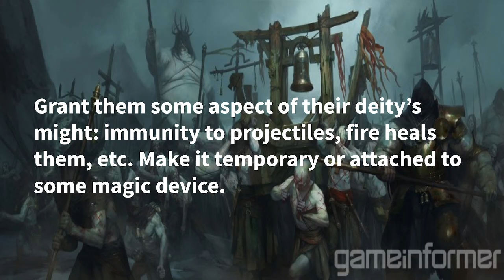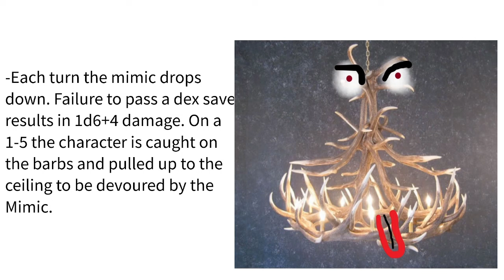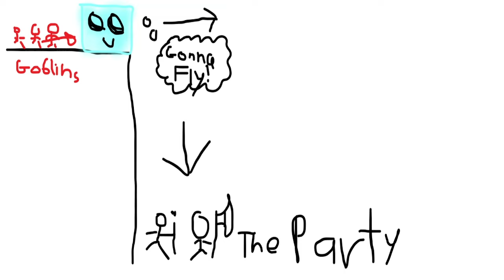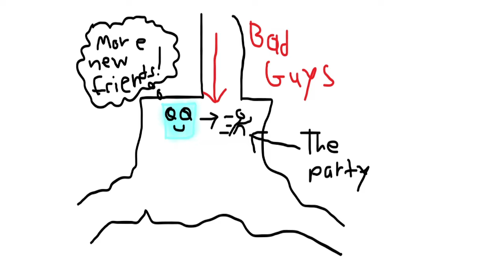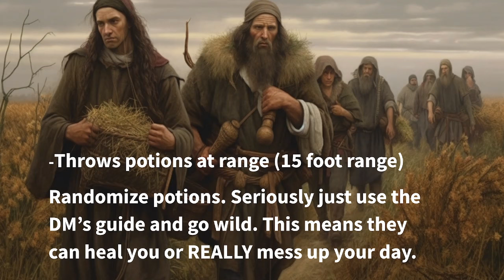A Rogue's Gallery of Low Level Threats For RPGs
Today we break down some of the absolute favorites we have created from the low level monsters series. If you're looking for new creatures to throw at your players or you want to see a nice cross section of the beasts we've been developing at Desks and Dorks HQ then this is the video for you.

  / desksdorks
Follow the Page on Twitter:
  / desksdorks
Feel free to shoot us an email!: